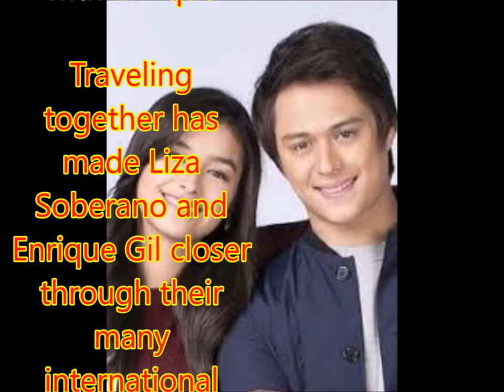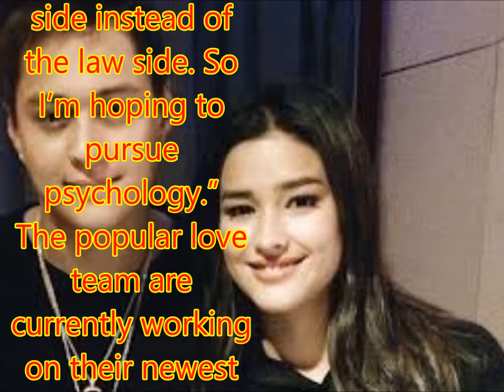Liza reveals title of next TV series with Enrique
Philippines News today : Entertaiment scandals

Traveling together has made Liza Soberano and Enrique Gil closer through their many international shows over the years, including, most recently, the Star Magic show at Santa Clara, California.
They say they have fun discovering each other’s particular habits.
Advertisement

“Quen is the craziest shopper on earth. I swear, he buys anything he sees. Anything that amuses him, he buys,” Soberano said.
The pair is still overwhelmed by the success of “My Ex and Whys,” their latest movie together. Gil explained why he related to his character in the movie.
“He never stopped loving. When I love somebody, I never stop,” he said.
“Until the last full show of the movie here in the States, I heard ang dami pa ring pumapasok sa sinehan. Paulit-ulit sila na nanonood so I’m just so thankful to our loving and supportive fans,” Soberano said.
The actress said she is really proud of how their tandem “is really out there and we’re actually making names for ourselves.”
Despite their busy showbiz schedule, both still put in their best efforts to thrive in school and have big plans about their future post-acting.
“We’re super busy so we try to mix it up with our crazy schedule. It’s tough,” Gil said.
As for Soberano, she said: “What I really wanted to do is psychology. I wanted it to be my pre-law. Right now, I’m more of the psychology side instead of the law side. So I’m hoping to pursue psychology.”
The popular love team are currently working on their newest television series.
“It’s actually called ‘Bagani.’ We’re allowed to name it already. But we’re only gonna be in the pilot week of it. And then we’re also be working on a movie pretty soon,” the actress said.